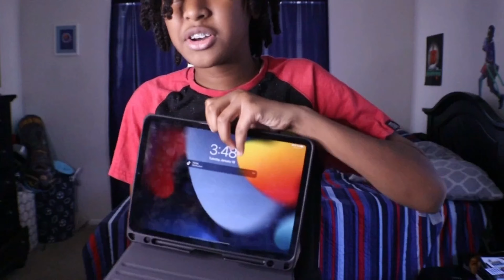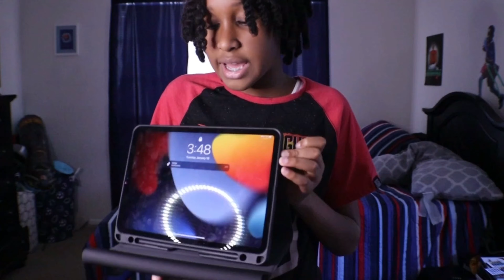DID I CATCH COVID-19?? 🤮😳*UPDATE*